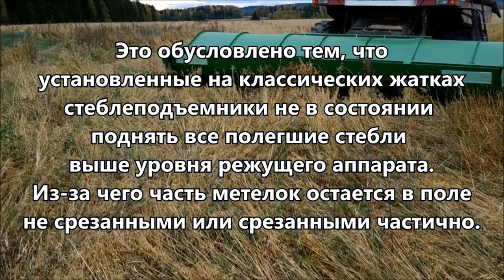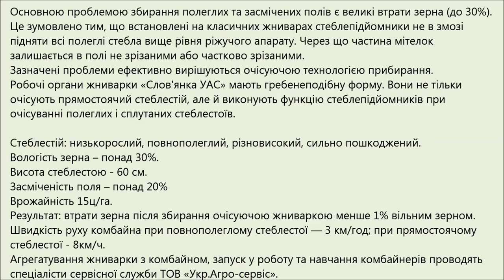Очісуюча жниварка "Слов'янка УАС-6" з комбайном VECТOR 410. Збирання вівса (2019)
На відео представлене прибирання вівса жниваркою «Слов'янка УАС-6», що агрегатується з комбайном VECТOR 410.
Основною проблемою збирання полеглих та засмічених полів є великі втрати зерна (до 30%).
Це зумовлено тим, що встановлені на класичних жниварах стеблепідйомники не в змозі підняти всі полеглі стебла вище рівня ріжучого апарату. Через що частина мітелок залишається в полі не зрізаними або частково зрізаними.
Зазначені проблеми ефективно вирішуються технологією прибирання.
Робочі органи жниварки «Слов'янка» мають гребенеподібну форму. Вони не тільки очісують прямостоячий стеблестій, але й виконують функцію стеблепідйомників при очісуванні полеглих і сплутаних стеблестоїв.
Стеблестій: низькорослий, повнополеглий, різновисокий, сильно пошкоджений.
Вологість зерна – понад 30%.
Висота стеблестою - 60 см.
Засміченість поля – понад 20%
Врожайність 15ц/га.
Результат очесу: втрати насіння після збирання очісуючою жниваркою менше 1% вільним зерном.
Швидкість руху комбайна при повнополеглому стеблестої — 3 км/год; при прямостоячому стеблестої - 8км/ч.

На видео представлена уборка овса очесывающей жаткой «Славянка УАС-6», агрегатированной с комбайном VECТOR 410.
Основной проблемой уборки полегших и засоренных полей являются большие потери зерна (до 30%).
Это обусловлено тем, что установленные на классических жатках стеблеподъемники не в состоянии поднять все полегшие стебли выше уровня режущего аппарата. Из-за чего часть метелок остается в поле не срезанными или срезанными частично.
Указанные проблемы эффективно решаются очесывающей технологией уборки.
Рабочие органы жатки «Славянка» имеют гребневидную форму. Они не только очесывают прямостоящий стеблестой, но и выполняют функцию стеблеподъемников при очесывании полегших и спутанных стеблестоев.
Стеблестой: низкорослый, полнополеглый, разновысокий, сильно поврежденный.
Влажность зерна — более 30%.
Высота стеблестоя — 60 см.
Засоренность поля — более 20%
Урожайность 15ц/га.
Результат очеса: потери семян после уборки очесывающей жаткой менее 1% свободным зерном.
Скорость движения комбайна при полнополеглом стеблестое — 3 км/ч; при прямостоящем стеблестое — 8км/ч.
Агрегатирование жатки с комбайном, запуск в работу и обучение комбайнеров проводят специалисты сервисной службы ООО «Укр.Агро-сервис».